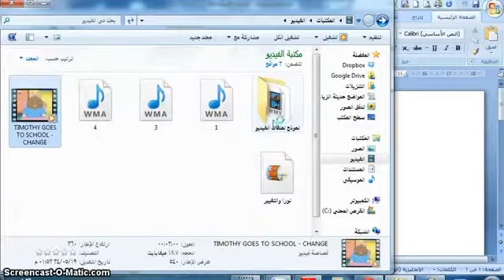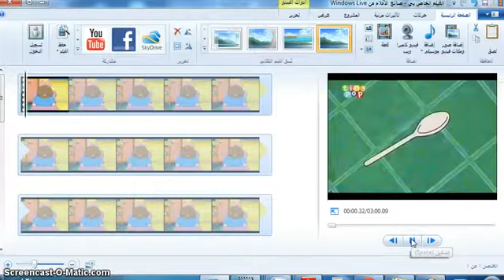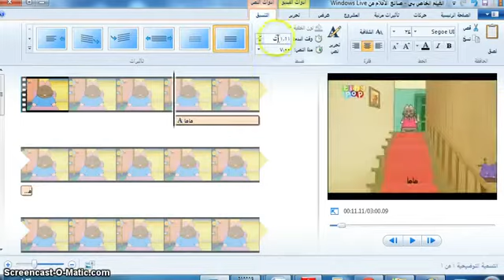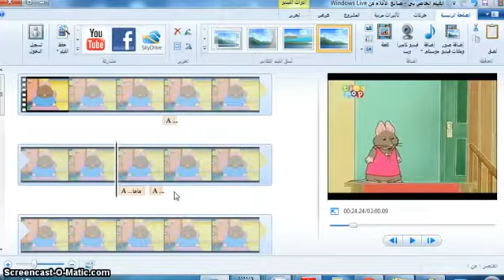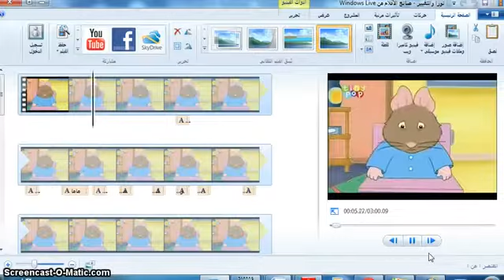باستخدام برنامج Windows Live Movie Maker اضافة الترجمة لملف فيديو